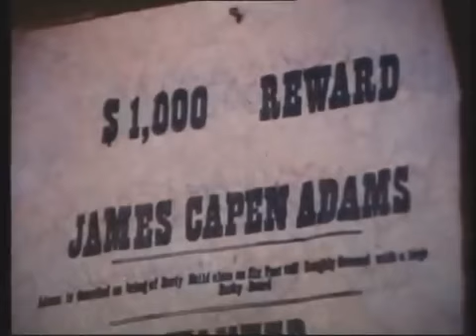Der Mann in den Bergen (Grizzly Adams)